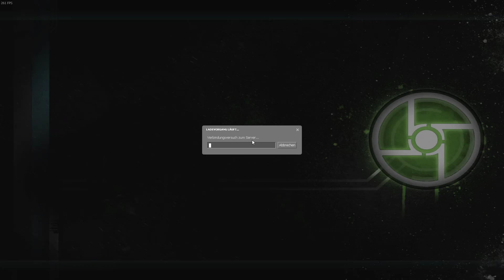"Mannschnitter" und das Rohr! xD 🔫 Half-Life 2 Co-op (Synergy) #02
Lasst ruhig eine Bewertung da wenn euch das Video gefallen hat!